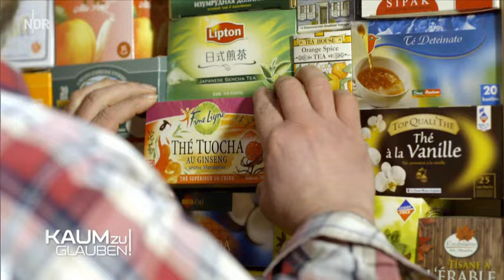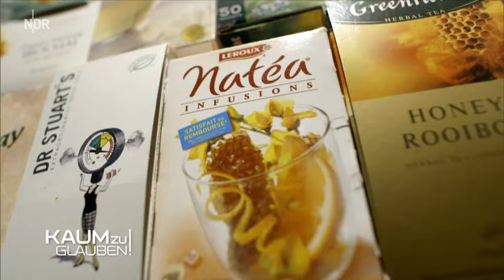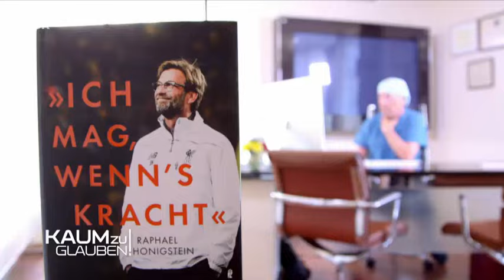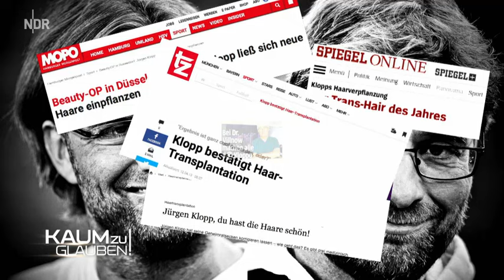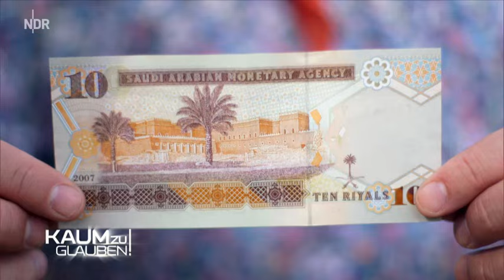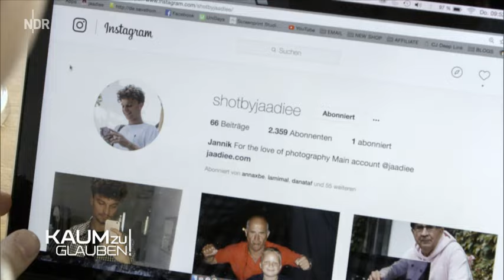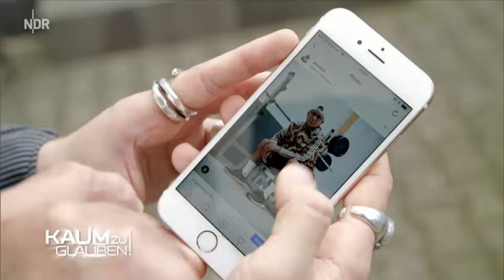Kaum zu glauben! 12.08.2018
mit Bernhard Hoecker, Hubertus Meyer-Burckhardt, Stephanie Stumph und Jörg Pilawa

Moderator: Kai Pflaume